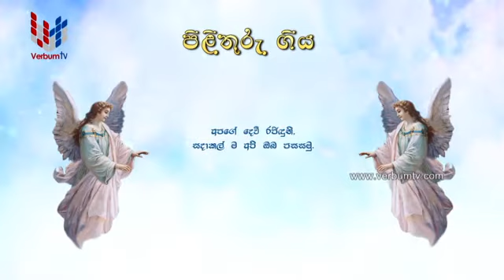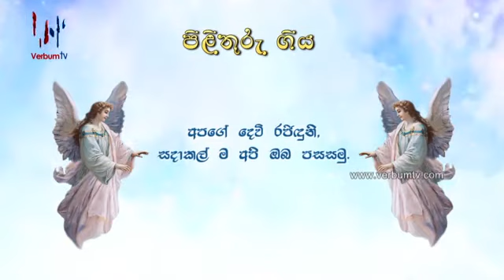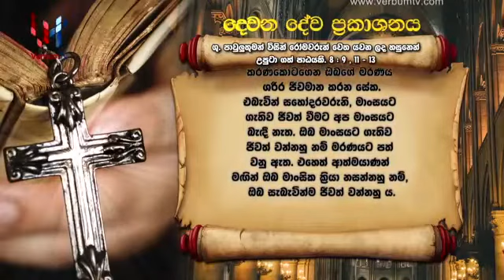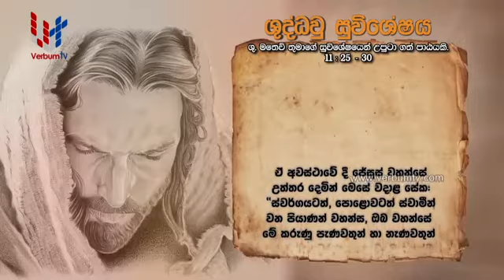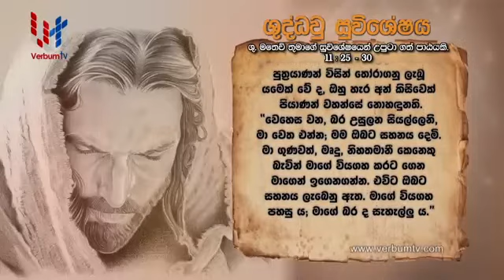SRI WACHANAYANO - SINHALA - EP 1800 - 05 07 2020